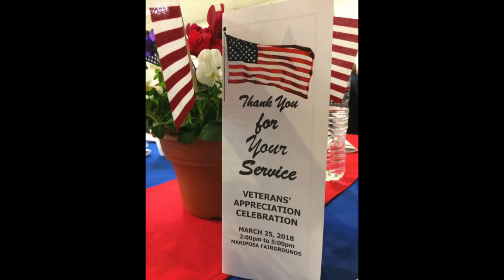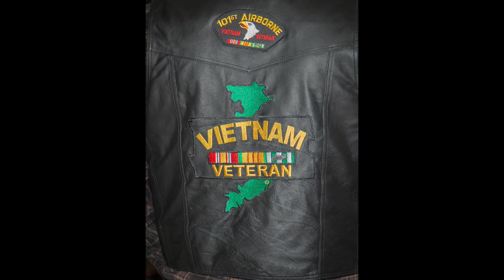Mariposa Yosemite Rotary Veterans Appreciation Dinner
This video is about the 2018 Mariposa Yosemite Rotary Veterans Appreciation Dinner